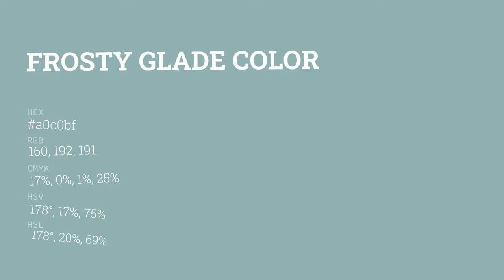Frosty Glade color a0c0bf hex color - Green color - Warm color a0c0bf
What color is Frosty Glade ? a0c0bf hex color - Green color - Warm color a0c0bf

Hex a0c0bf Color Code is also known as Frosty Glade color.

Hex a0c0bf Color code in RGB color code model is created after adding 62.75% red color, 75.29% green color and 74.90% blue color.
Hex a0c0bf Color code in CMYK color (process color) code model is generated after subtraction of 16% cyan, 0% magenta, 0% yellow and 24% black.